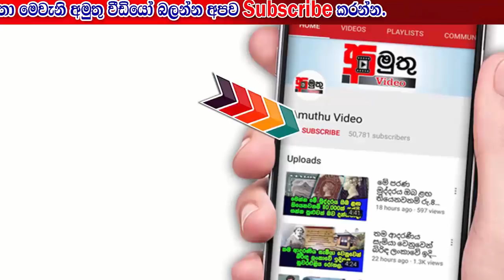සනත් "මහණ" දිවියට..? - Sanath Gunatilleke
අද අමුතු වීඩියෝ තුලින් අප ඔබ වෙත ගෙන එන්නේ අපේ රටේ කලාකරුවෙක් පිළිබඳවයි.. ඔහු නමින් සනත් ගුණතිලකය.. මොහු තවමත් රිදී තිරයේ ඇති නළු පෙනුම සැබෑ ජීවිතයේදී බැහැර නොවූ කඩවසම් චරිතයකි.. අපි අද ගෙන එන්නේ ඔහුගේ ජීවිතය විවර කරනා අපුරු වීඩියෝවකි..